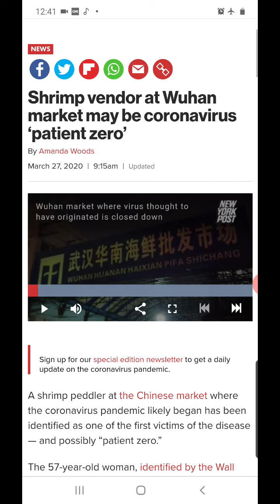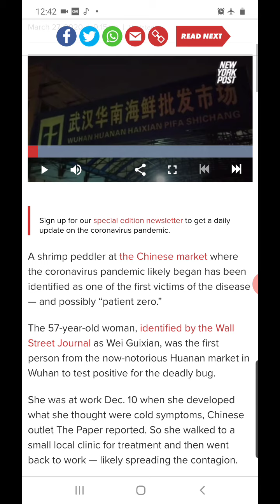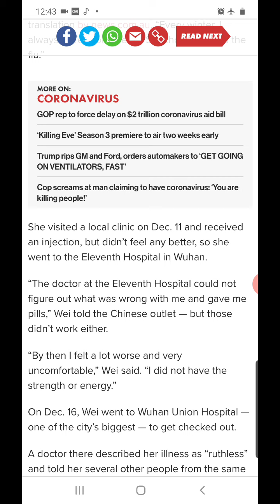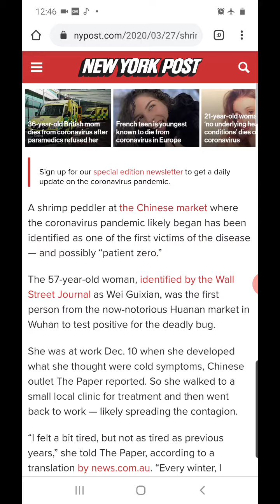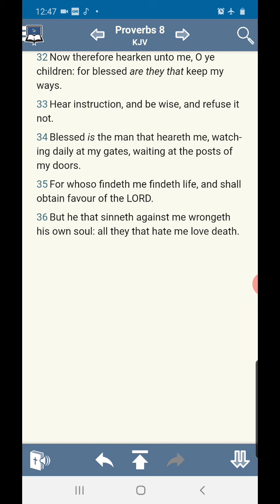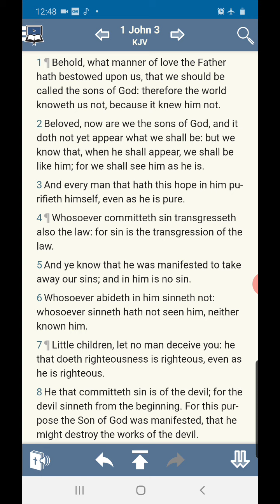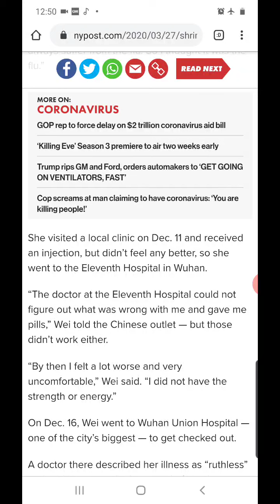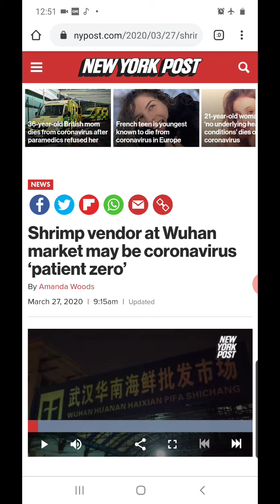"PATIENT ZERO ,POSSIBLY "